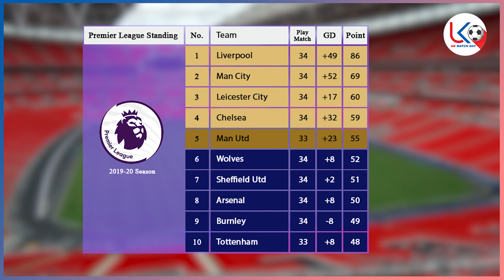မန်စီးတီး ဘာစီလိုနာ လီဗာပူးလ်နဲ့ အသင်းကြီးပွဲစဥ်ခြေစွမ်းသုံးသပ်ချက်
အားပေးမှုအတွက် ကျေးဇူးအများကြီးတင်ပါတယ်ဗျ